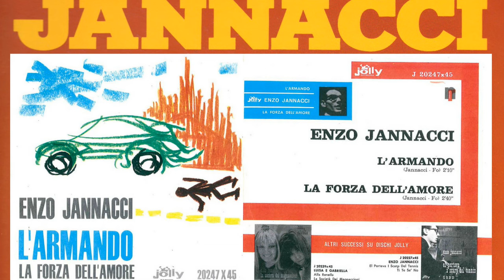Enzo Jannacci | L' Armando - La forza dell'amore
Anno: 1964
Etichetta: Jolly
Numero Catalogo: J20247

1. Enzo Jannacci - L'Armando                                       00:00:00
2. Enzo Jannacci - La forza dell'amore                            00:02:27